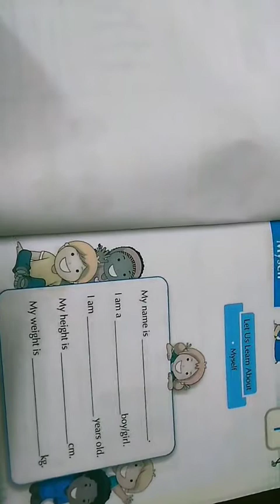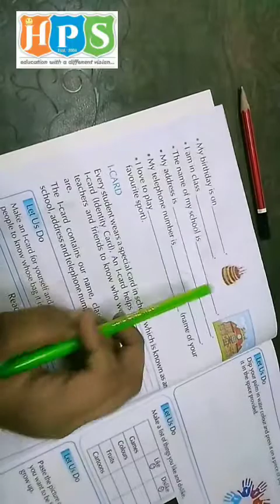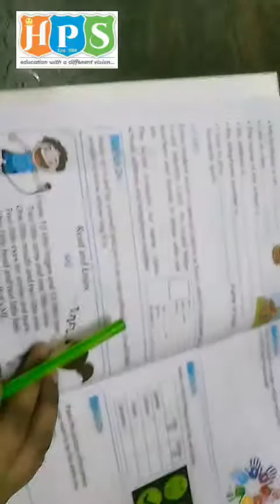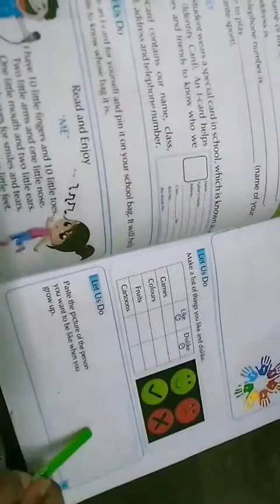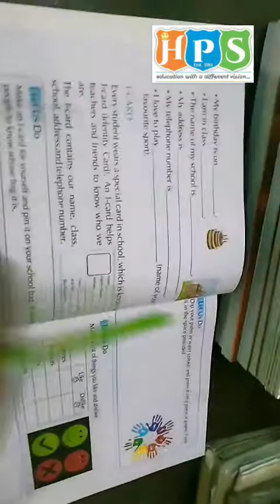CHAPTER - 1, MYSELF, CLASS - 1, SUBJECT - SOCIAL STUDIES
THIS VIDEO IS BASED ON CHAPTER OF SUBJECT SOCIAL STUDIES OF CLASS FIRST